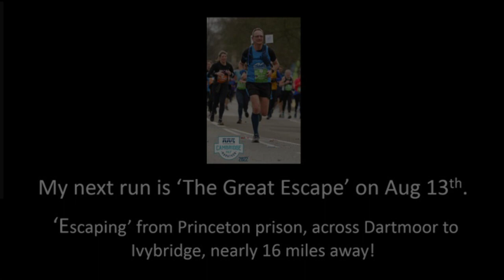July 2022: Big Heat, Devil's Punchbowl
July's video - the Big Heat 16-mile run around the Devil's Punchbowl, Haslemere, Surrey.
Part of my year trying to run 1,000 miles in support of Addenbrooke's Charitable Trust.